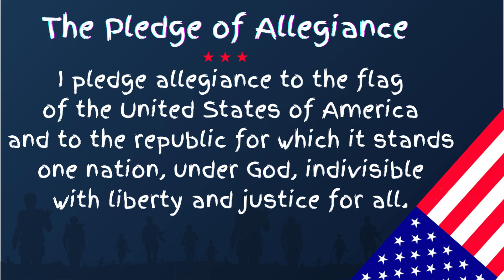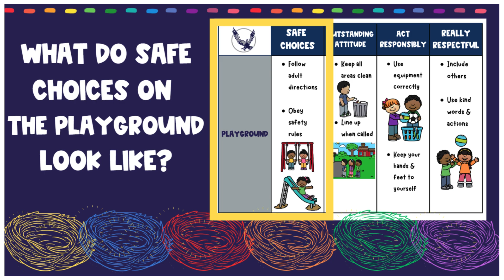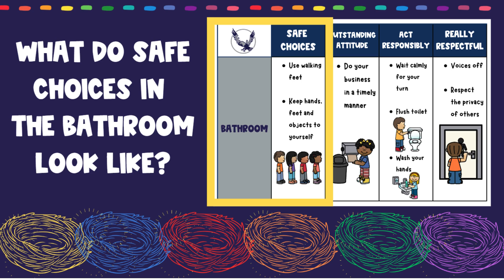MONDAY East Jackson Action News 11